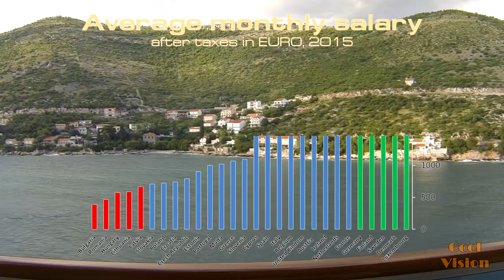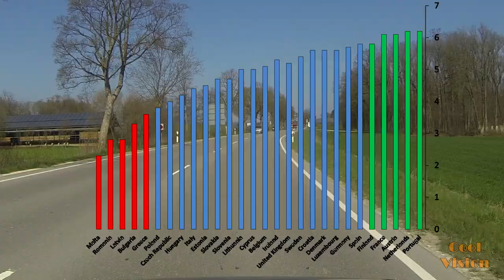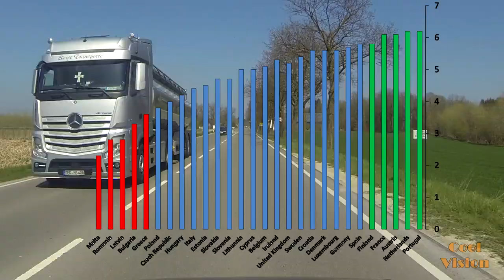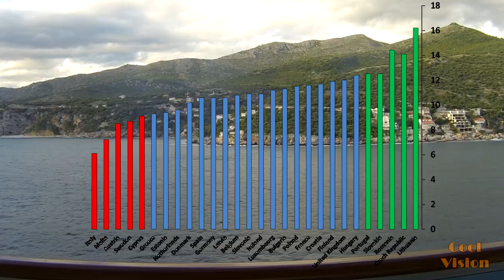Countries of European Union. Interesting facts about Europe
European Union. Interesting facts about EU. Comparison of European countries. Europe.